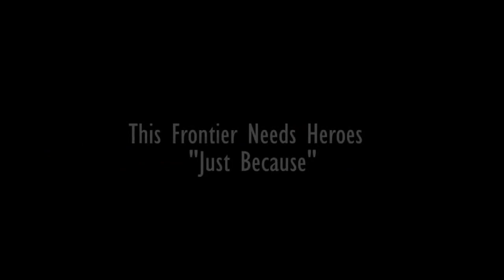This Frontier Needs Heroes LIVE from WJCT studios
This Frontier Needs Heroes performs "Just Because" at WJCT studios.